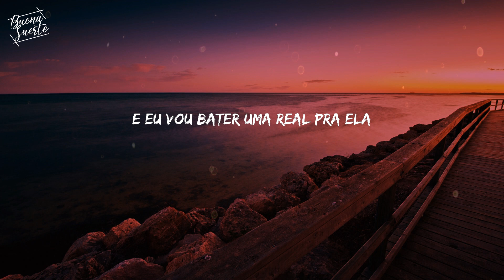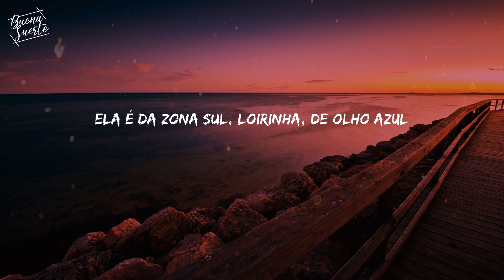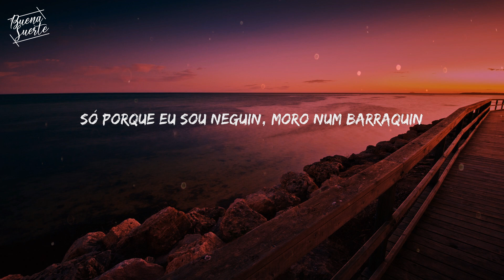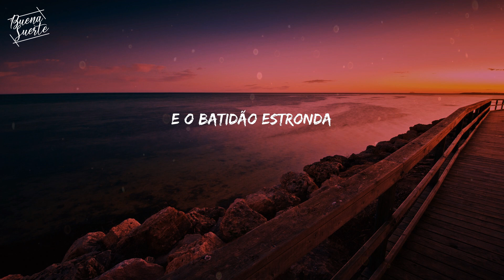(Letra?Lyrics) Sou Favela - MC Bruninho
Se quiser casar, eu caso

Lyrics :
É o Vitinho Ferrari
E o Bruninho
Rodo becos e viela
Mas não encontrei ninguém que tenha a beleza dela
Sou do morro, sou favela
Mas meu coração se apaixonou por essa Cinderela
Ela é da Zona Sul, loirinha, de olho azul
E o impasse é o pai dela
Só porque eu sou neguin, moro num barraquin
Mas dei a chave do meu coração pra ela
Hoje ela vem me ver
E eu vou bater uma real pra ela
Fala pro teu pai que eu não quero dinheiro
Eu já tenho a riqueza que é você
Vamos brincar de amar, somente eu e você
Vamos brincar, somente eu e você
JV no beat, beat
É o DG, é o DG
E o batidão estronda
Rodo becos e vielas
E não encontrei ninguém que tenha a beleza dela
Eu vou bater uma real pra ela